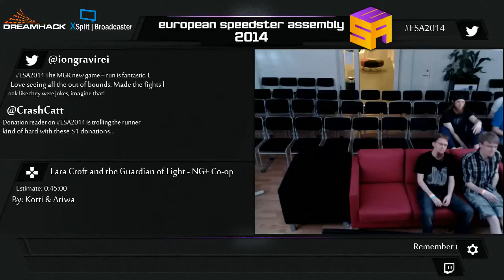ESA2014 BLUE Lara Croft and the Guardian of Light by Kotti & Ariwa NG+ Co op